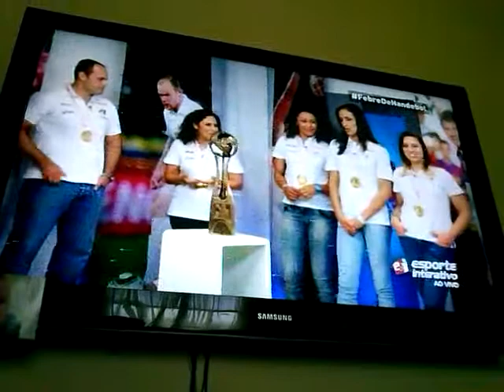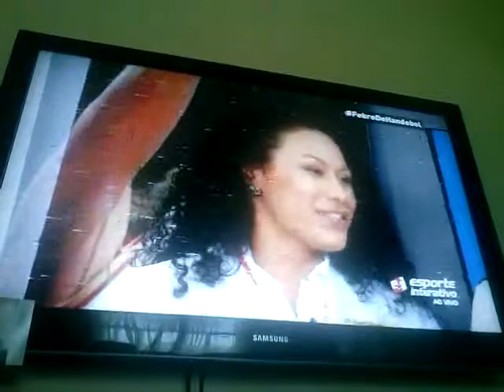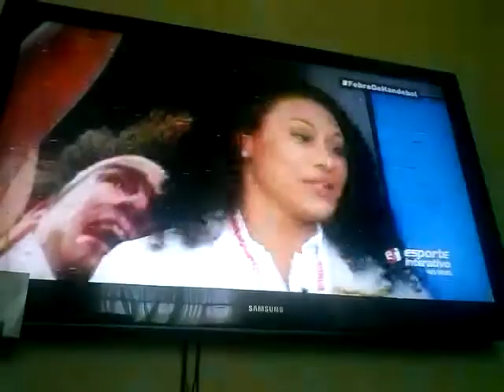Febre de Handebol - Parte 2 - 28/12/2013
Febre de Handebol apresentado por André Henning e Monique Danello com participação das Campeãs Mundiais de Handebol Mayara, Elaine, Dara, do médico Leandro e da psicóloga Alessandra.
Obs.: Desculpem a qualidade e o modo de gravação. Meu celular era a única opção. rs.